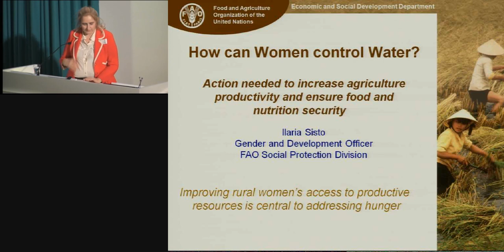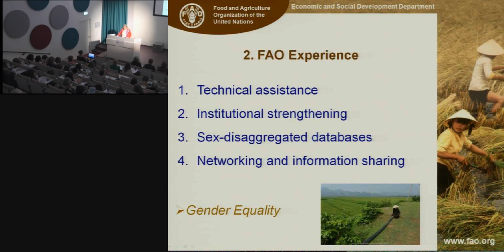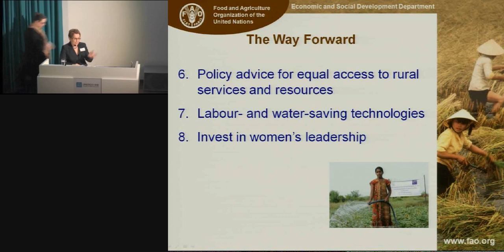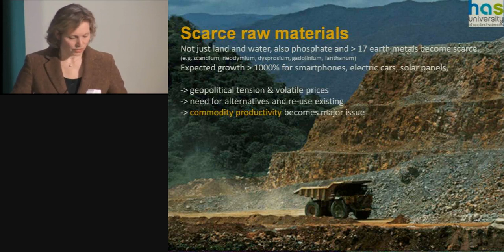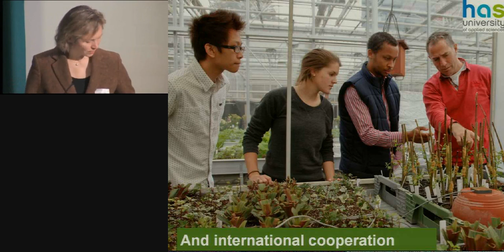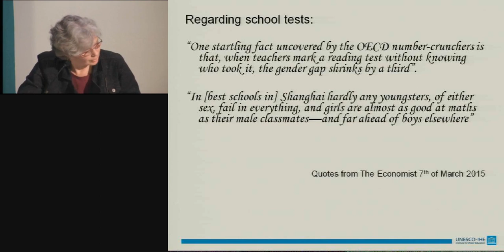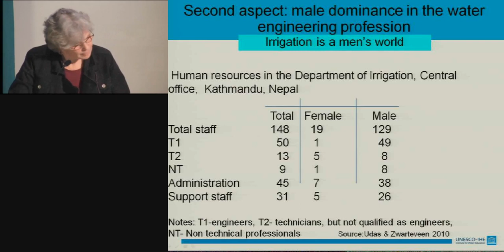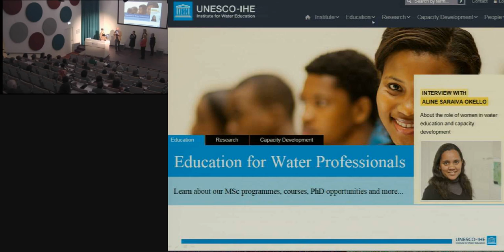International Women's Day / World Water Day conference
UNESCO-IHE, together with Women for Water Partnership, held its annual Women's Day conference with a World Water Day twist on the 12th of March. This video of the conference 'Women and Water Make Sustainable Food Security Happen' also shows the presentations of the speakers:

Keynote on 'How can women control water? – Action needed to increase agriculture productivity and ensure food and nutrition security' by Ms. Ilaria Sisto, Gender and Development Officer at the Social Protection Division of the Food and Agriculture Organization of the United Nations (FAO)

Keynote on 'Making Sustainable Food Security Happen' by Ms. Frederike Praasterink, Board of Governors & Lecturer Sustainable World Food Supply at Den Bosch University of Applied Sciences

Keynote, working title 'Gender, water and food.'
by Charlotte de Fraiture, Professor of Hydraulic Engineering for Land and Water Development at UNESCO-IHE